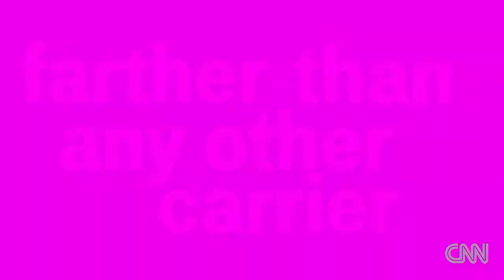T-Mobile's splashy strategy to wiin customers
Maggie Lake caught up with with John Legere, CEO of T-Mobile, about his aggressive attempts to turn the company around.